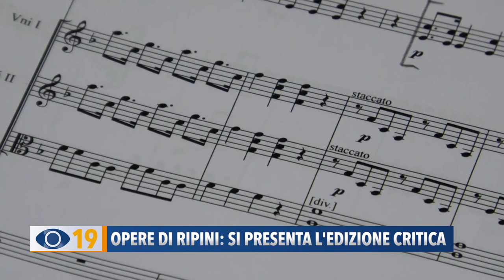Opere di Ripini: si presenta l'edizione critica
Fano vanta una lunga tradizione nel canto corale che ha origini e pratiche strettamente religiose. In cattedrale per secoli ha accompagnato i riti liturgici una Cappella che è stata diretta da insigni musicisti. Sentite che cosa è stato trovato negli archivi della diocesi che costituiscono un tesoro di antichi codici e manoscritti, dagli attuali ricercatori